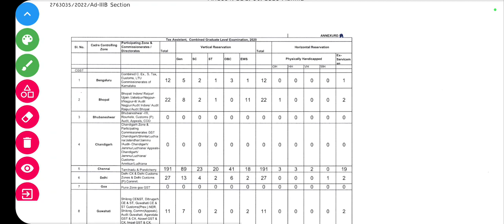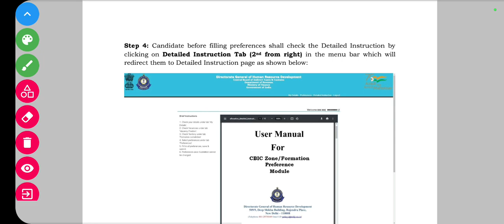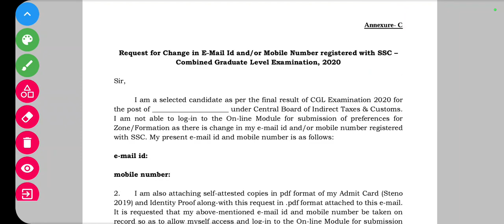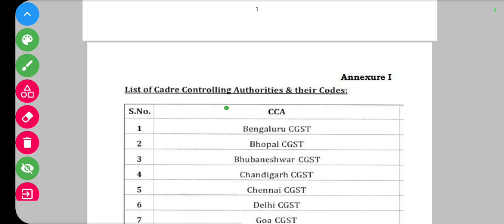CBIC CGST, PO & Tax Assistant Online Zone preference form| SSC CGL 2020 CBIC Joining Zone Allotment